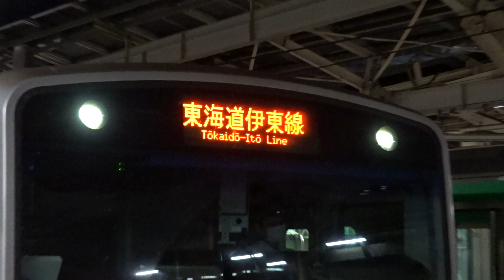【レア表示】E231系K-23編成+E231系5両 東海道伊東線 伊東行き 東京駅8番線発車（変電所火災の為、東京駅での折り返し）2021/10/10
普段は上野東京ラインから直通してやってくる伊東行きですが、この日は蕨駅付近にある変電所での火災の影響で、東京折り返しとなっていました。東海道伊東線の表記は上野東京ライン開業前に使用されていたもので、普段は見る事の出来ないレアな表示です！

元々急行はまなす/kyuko hamanasuとして活動していましたが、トラブルに巻き込まれてしまったため、今後はこちらで活動いたします。
新たなチャンネルもどうぞよろしくお願い致します。

〈当チャンネルからのお願い〉

1.低評価を付ける際には理由をコメント欄にお書きください。今後の動画制作の参考にいたします。ご協力をお願い致します。
また、プレミア公開など公開前の動画に低評価を付ける行為はおやめください。

2.暴言・攻撃的な内容・他人を不快にさせる内容などのコメントは削除の対象です。YouTubeに報告するとともにコメントを削除いたします。

3.ほかの視聴者の方への嫌がらせや誹謗中傷などは絶対におやめください。

5.ご意見・ご感想はコメント欄へお願い致します。

皆様のご理解とご協力をお願い致します。